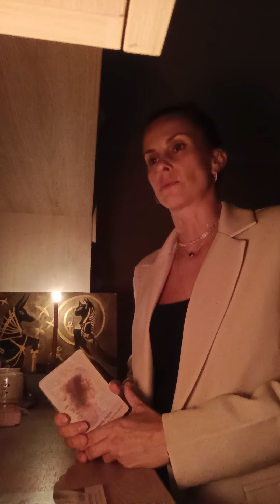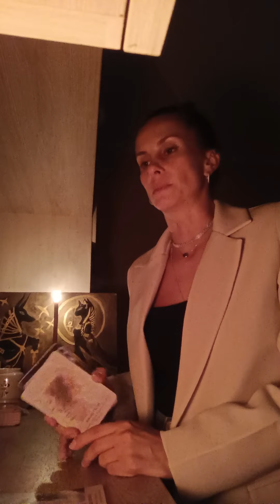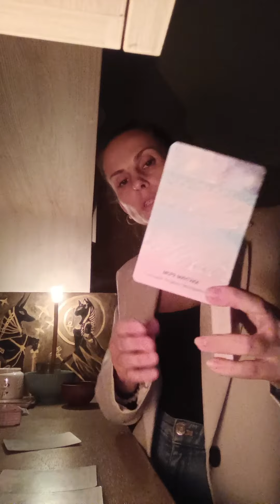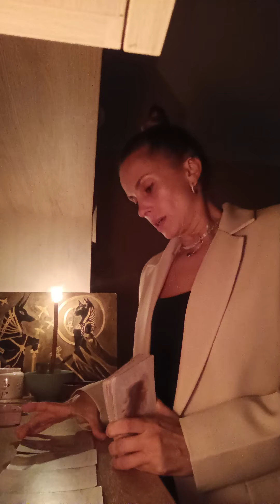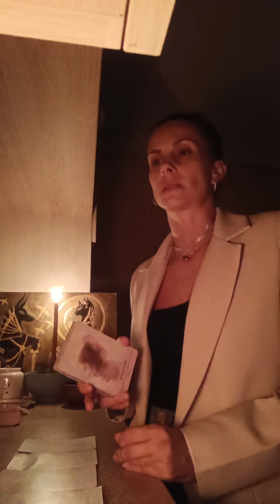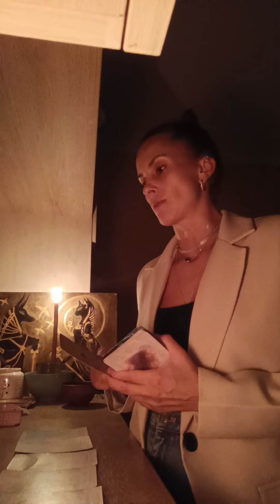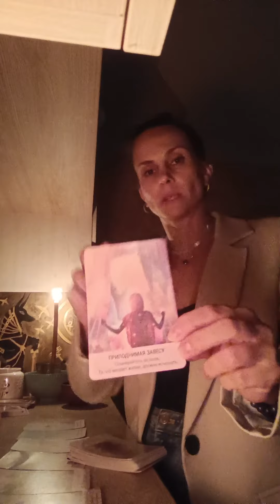Сон и знаки Вселенной. О чём Вам хотят поведать Высшие силы через символы снов🌌✨🪷🌟🌀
Мой авторский курс 🌳🌄❤️‍🔥Сокровища Рода открывается с 17 сентября.
Принятие Даров, Ресурсов и Знаний Рода. Обретение Сакральной связи со своими предками и Силы Рода🌟
В этом курсе вы познаете Благословение и Процветание от Рода на вашем жизненном пути. Глубокое исцеление связи со своими предками и обретёте свою целостность внутри, непоколебимую уверенность в себе и своих силах, осознанность и энергию для вашей счастливой судьбы.
Стоимость курса "Сокровища Рода" состоящий из 7 дней практик, раскладов и моего исцеления вашего энергетического тела 3000 руб. Только по запросу и готовности к прохождению этого курса , отправляйте свой запрос и чек об оплате в Telegram , Whatsapp ,Viber по номеру телефона
8️⃣ 9️⃣2️⃣9️⃣ 7️⃣8️⃣7️⃣ 4️⃣6️⃣4️⃣1️⃣ Юлия Сергеевна Г.
Сбербанк, Промсвязьбанк
Доступ к курсу откроется 17 сентября, по ссылке в моём Ютуб канале. Передача данных, знаний,практик или курса посторонним лицам запрещена⛔
Вы можете отправить другим людям только это видео для знакомства со мной и моими сеансами.🌿❤️